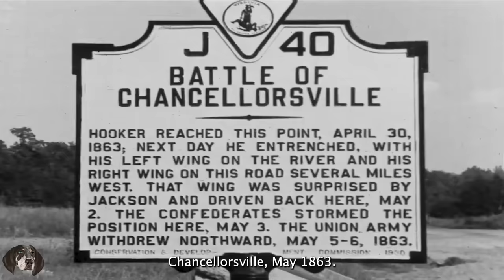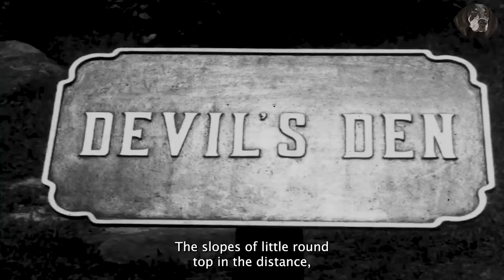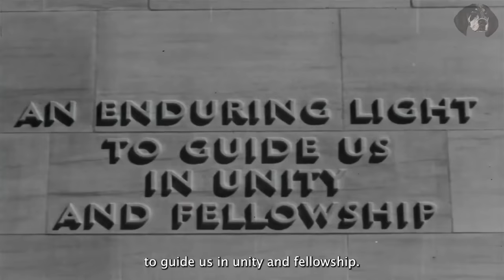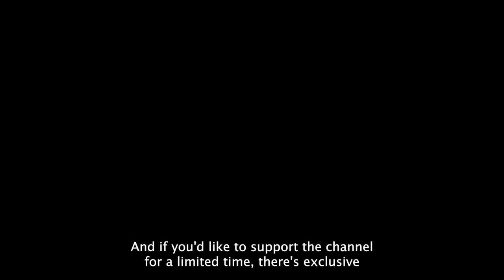Rare Footage: Robert E Lee's Troops Return to Gettysburg. The Civil War Diaries (S4E16)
This Rare Government film documents the last trip by Robert E. Lee's men to the hallowed ground of Gettysburg for the of the 1938 blue and gray Reunion. This would be the last time Confederate and Union veterans met at a reunion event. This footage has been fully remastered for audio and video quality and captioned on the campus of East Tennessee State University. history civilwar historia (The Civil War Diaries S4E16)